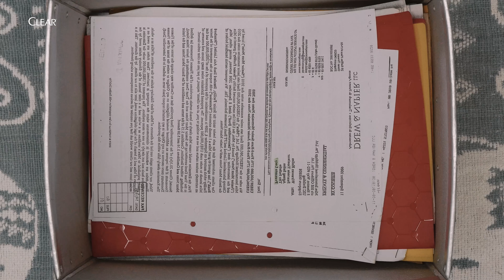Pakai Kepala Dingin: Lupa Wedding Anniversary (4K Quality)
Pakai Kepala Dingin: Lupa Wedding Anniversary

Cast: Hamish Daud & Asmara Abigail
Producer: Abazh & Bayu Gustian
Director: Yudishtira P. & Keenan Pearce
Asst. Director: Chandra
Director of Photography: Takun Arrosid
Cameraman: Ressa Giant
Asst. DOP: Lingga Dwiani, Oka Nadhir & Ingga Mawardy
Art Director: Andromedha
Makeup Artist & Hairdo: Melissa Pratiwi
Wardrobe: Hana
Asst. Wardrobe: Marta Evita & Febyan Effendy
Talent Coordinator: Olivia Angelina
Lighting Manager: Dahlan
Sound Man: Arief
Clapper Man: Yayan
Runner: Feri Irawan
BTS Photographer: Reza Kurnia
Visual Production: Dekraft Visual Studio
Creative Lab: Makna Creative